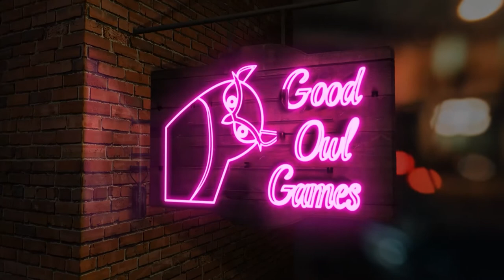Monthly Roundup Feb 2022 - Mini Board Game Reviews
New Games:
01:11​ - Whistle Mountain
04:44​ - Stroganov

Games I've Been Playing:
11:16​ - Guards! Guards! A Discworld Boardgame
15:10​ - Messina 1347
20:00​ - Aeons End: Legacy of Gravehold *SPOILERS*
25:21​ - Tang Garden

The Human Portion - 31:26